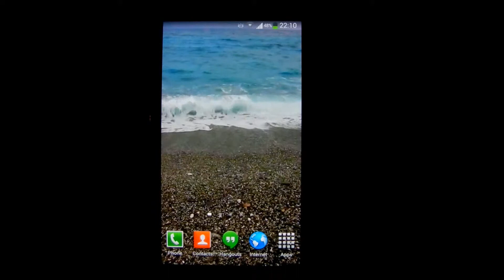Waves Live Wallpaper HD 19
Watch an amazing Blue Ocean Live Wallpaper with some giant ocean waves flowing back and forth on an exotic beach with sand and shells, right in front of your eyes.

If you are an ocean or waves lover, this amazing Ocean Waves Live Wallpaper with beautiful blue waves, flowing on an exotic beach with sand and rocks will animate your smartphone screen.

This is a HD live wallpaper with an ocean with waves flowing on a beautiful beach full with shells and sand, everything is filmed in HD so you will enjoy an amazing Ocean Wallpaper.

I hope you will enjoy my Ocean Waves Live Wallpaper HD and you will get relaxed wherever you are in the world.

To use this app please click on Waves Live Wallpaper HD 19 icon in your menu or follow these steps:

1. Go to your 'homescreen' ;
2. Tap and hold on any blank spot until the menu appears ;
3. Tap on 'Wallpaper' and then 'Live Wallpaper'
4. Select Waves Live Wallpaper HD 19
5. Tap 'Set Wallpaper'

Please check for the Live Wallpapers menu in your phone to be sure that 'Waves Live Wallpaper HD 19' works on your device.

There are HD scenes with angry waves flowing back and forth on an exotic beach, with an agitated ocean.

Credits to creators of this amazing video.

Waves Live Wallpaper HD 19 was filmed in HD to provide a high quality resolution of the amazing waves, of the beautiful exotic beach, of the beautiful blue ocean.